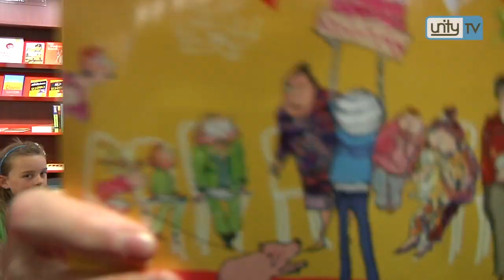Voorhout inBeeld: De grappigste kinderboekenschrijfster van Nederland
Woensdag was kinderboekenschrijfster Tosca Menten, bij velen bekend van de serie "Dummie de Mummie" te gast bij HOEK boek & kantoor. Mede dankzij een van Tosca's ambassadrices, de in Voorhout woonachtige Marou Schouten, is het de boekhandel gelukt deze populaire schrijfster te contacten en uit te nodigen voor een gezellig uurtje vertellen, lezen, vragen beantwoorden etc.

Tosca, die zelf zegt, dat ze de grappigste kinderboekenschrijfster van Nederland is, is een veelzijdig persoon met een levendige fantasie, die zij graag op papier zet. kun je alles over haar te weten komen, je kunt zelfs lid worden van haar Hyvespagina! Haar laatste boek, "De wraak van Lorre" is zojuist verschenen. Hierover sprak ze met Unity TV